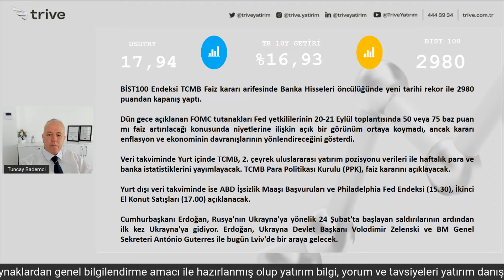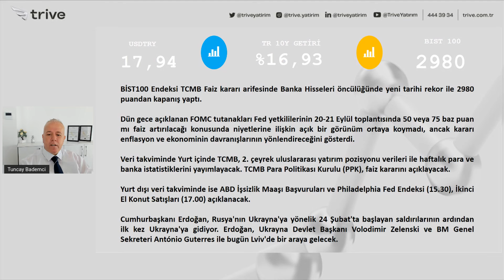Piyasa+ | 18 Ağustos 2022, Perşembe | Açılış Öncesi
Borsa İstanbul Banka Hisseleri Öncülüğünde Yeni Tarihi Rekorla Kapatarak TCMB Kararını Bekliyor